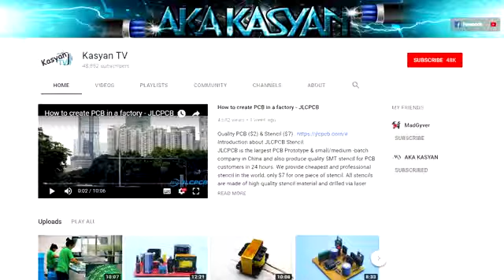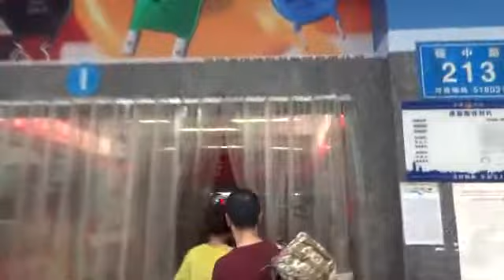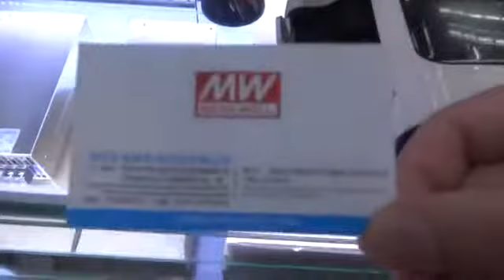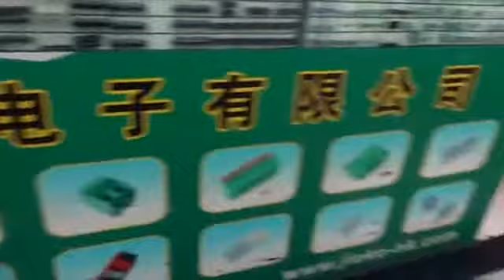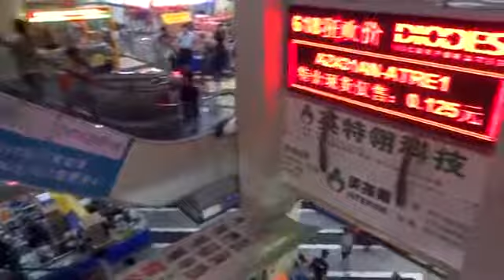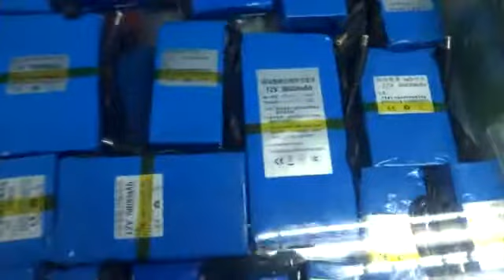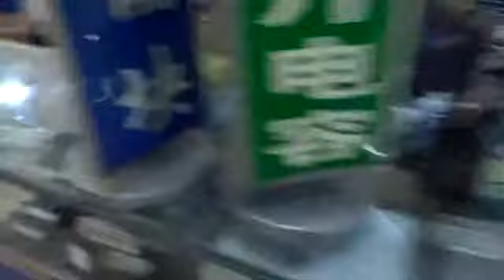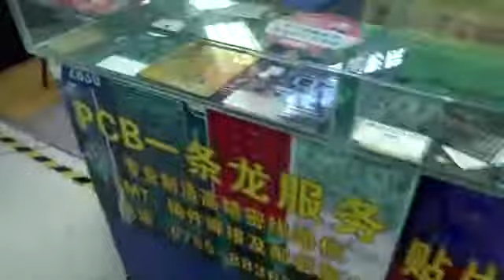The World's Greatest Electronics Market Shenzhen, China